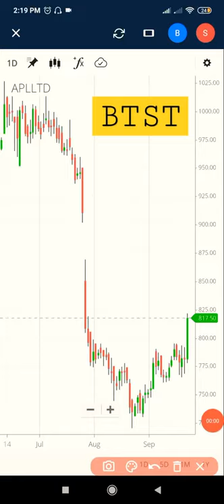Alembic pharma share latest new। APLLTD share।alembicpharmashare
NEWS ANALYSIS,
RESULT ANALYSE,
CHART ANALYSIS,
OPTION ANALYSIS,

alembic pharma share
alembic pharma share latest news
alembic pharma stock analysis
alembic pharma stock
alembic pharma stock news
alembic pharma stock review
alembic ltd share
alembic pharma
alembic pharmaceuticals
alembic ltd share latest news
alembic pharma share analysis
aplltd share price
aplltd share
aplltd news